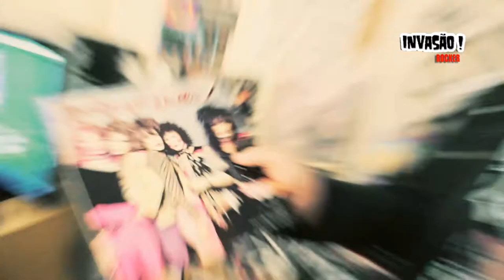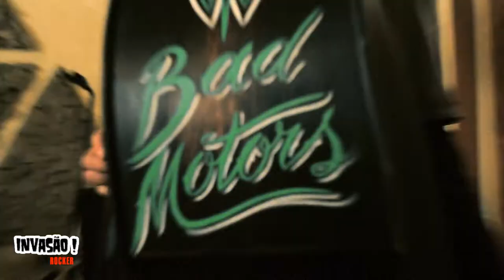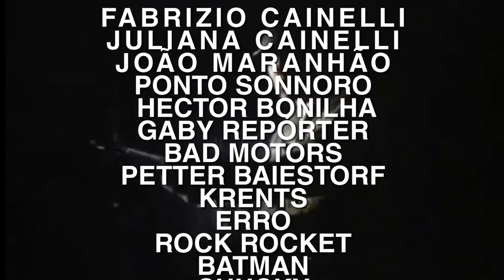#020 - PETTER BAIESTORF - KRENTS - BAD MOTORS - ERRO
E nesta edição do programa Invasão Rocker !
Direto do Estudio Ponto Sonnoro, temos a banda sorocabana Bad Motors, que desde 2009
vem detonando tudo no rockabilly! Com Creck Rocker, Fernando Fonseca e Bruno Pelissari
na formação original da banda.
Temos uma entrevista com o grande produtor e diretor de filmes B, Peter Baiestorf. Que conta um
pouco sobre o cinema underground brasileiro e como é produzir filmes com baixo orçamento e/ou custo
zero. Desde os anos 90, Baiestorf vem fazendo filmes, curtas, médias e documentários que ja foram exibidos
em diversos países.
O clipe do dia fica com a banda ERRO de vila velha, ES.
A banda ERRO iniciou suas atividades em outubro de 2012, formada por Guido Imbroisi na bateria, Alexandre Brunoro no baixo/voz e Alex Ferreira na guitarra,
o grupo gravou um disco ao vivo, registro do primeiro show, além de 2 sons que estarão presentes na coletânea "Zombified Humanity vol 2".
Atualmente está produzindo um material novo para um 7" entitulado "Mongadroll" e a trilha sonora do filme independente "Zombio 2: Chimarrão Zombies.
O som do Erro é um flerte entre o grindcore e a música experimental.
E no bloco a banda do dia, vc conhece Os Krents, banda paulistana com mais de 20 anos de estrada que vem
fazendo psychoabilly e mantendo-se como uma das bandas mais criativas do circuíto.
Os Krents tem forte influência de Ed Teddy (Coke Luxe), pai do vocalista Luis Teddy. A banda tem também planos futuros para lançar um albúm com canções
antigas e novas.
Fiquem ligados galera!

Invasão Rocker !!!